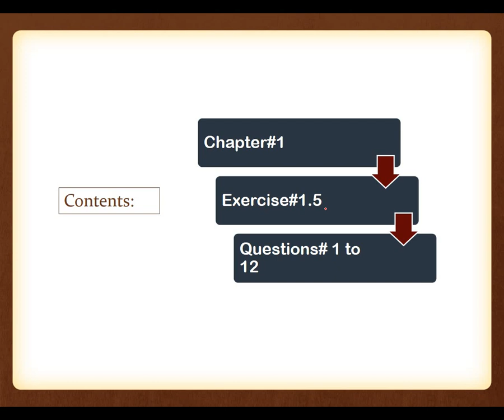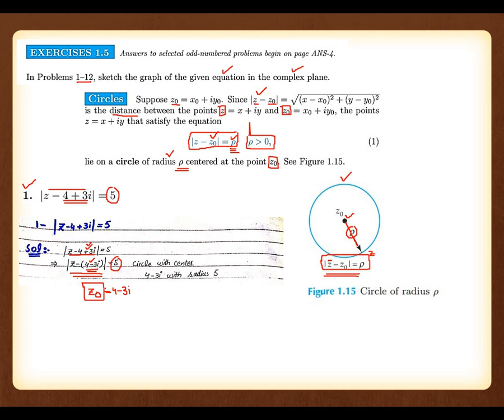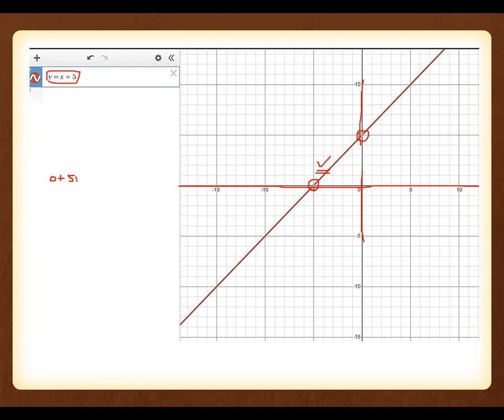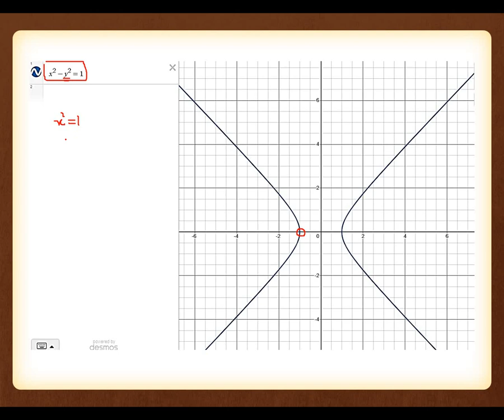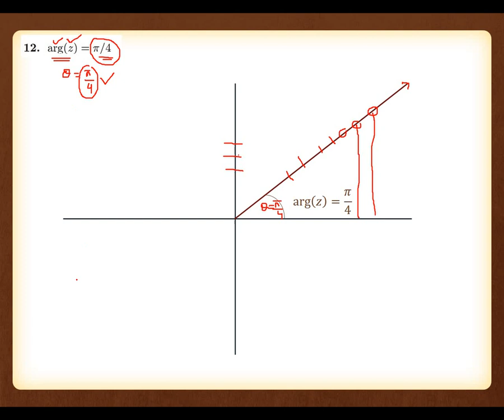Complex analysis by denni g zill solutions - lec#12 Exercise# 1.5 Questions# 1 to 12 @Math Tutor 2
Dear students in this lecture we will discuss Exercise questions of 1.5 (Questions# 1 to 12).

Course Name:             Complex Analysis By Dennis G Zill Solutions
Course Intstructior:    Malik Aqeel ( Math Tutor-2)
Objectives:
The main objectives of this course are to:
                        Get firm grip on basic ideas of complex numbers and their basic operations
                          with examples.
                        Apply and use the concepts of analytic functions and limits.
                        Know concretely about elementary functions and their properties.
                        Understand ideas of complex integration and power series expansion.
                        Use concept of residues.

Course Outline:
Complex Numbers: Complex Numbers and their Algebraic Properties, Cartesian and Polar
Coordinates
Analytic Functions: Limits, Continuity, Continuity in a Region, Uniform Continuity,
Derivatives, Cauchy-Riemann Equations
Elementary Functions: Exponential, Logarithmic, hyperbolic functions
Complex and Contour Integrations: Definite Integrals, Contours, Line Integrals, The CauchyGoursat Theorem, Proof of the Cauchy-Goursat Theorem, Simply and Multiply Connected
Domains, Indefinite Integrals, The Cauchy Integral Formula, Morera's Theorem, Maximum
Moduli of Functions, The Fundamental Theorem of Algebra and its applications, Liouvilles
theorem.
Power Series: Convergence of Sequences and Series, Taylor Series, Laurent Series, Uniform
Convergence, Integration and Differentiation of Power Series
The Calculus of Residues: Zeros of Analytic functions, Singularities and its types, Poles,
Residues at Poles, Cauchy’s Residue Theorem and its application in computing improper
integrals.
Recommended Books:
 Churchill, R. (2008). Complex Variables and Applications. McGraw –Hill.
 Pennissi, L. (1976). Elements of Complex Variables, Rinchart and Winston
 Mark J. Ablowitz and Fokas A.S, Complex Variables, Cambridge University Press.
 Shabat, B.V.(1992), Introduction to Complex Analysis, American Mathematical
Society.

__________________________Complex Analysis Lectures series_____________________________